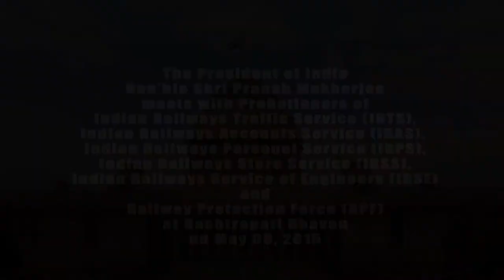Probationers of various Indian Railways Service called on President Mukherjee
A group of probationers of Indian Railways Traffic Service, Indian Railways Accounts Service, Indian Railways Personnel Service, Indian Railways Stores Service, Indian Railways Service of Engineers and Railway Protection Force called on the President of India, Shri Pranab Mukherjee today (May 6, 2015) at Rashtrapati Bhavan.

Speaking on the occasion, the President stated that the canvas, scope and breadth of exposure and responsibility that a career in Government offers, and that too at a relatively young age, is an experience and opportunity unlike any other. The President told the probationers that they have joined one of the oldest Railway systems in the world, one which is a 162 years old. He stated that Railway finances were separated from general finances in 1924 and the practice of presenting a separate railway budget has been in vogue since then. The gross traffic receipts of the railways have also grown exponentially from Rs. 183 crores in 1947 to Rs. 1.59 lakh crores in 2014-15. The progress of the Indian Railways is unthinkable without the active involvement of each one of its vast number of employees. Indian Railways is one of the most important infrastructure systems anywhere in the world in terms of size, range of operations, and its reach and impact. It is the virtual lifeline of the nation and has also now joined the select club of 1 billion tonnes plus freight loading Railways.

The President said that probationers will have to look after a wide range of services from traffic operations to financial management, human resource development, safety, security and also improving the quality of services in Railways. They should serve the people of the nation by putting in their best efforts. He called upon them to uphold the high standards and dignity which has been maintained over the years.